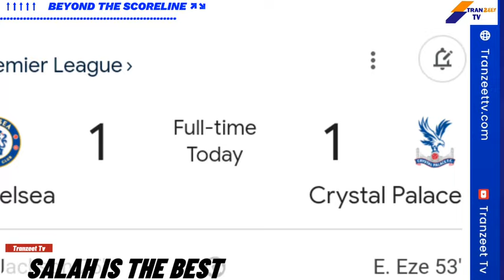EPL SUNDAY ROUNDUP: che v cry Pal | Newc v Tot | United CRUSH 0-3 | KING Salah | EPL Highlights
Manchester United suffered a crushing 3-0 defeat to Liverpool at Old Trafford in a thrilling Premier League clash. Mohamed Salah put on a stellar performance, scoring and assisting in a game that left United fans stunned. Watch as Salah shines once again and Liverpool dominate their rivals in one of the most anticipated matches of the season.

⏩ Match Highlights
🔴 Salah's Incredible Form
⚽ Liverpool’s Dominance
😱 United's Struggles